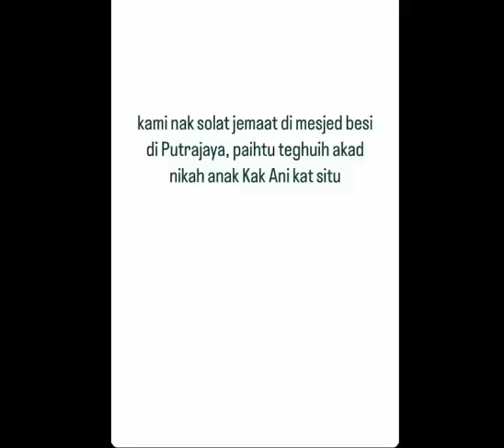Alhamdulillah || Salam Jumaat || Masjid Tuanku Mizan Zainal Abidin, Putrajaya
Keindahan Masjid Besi, Putrajaya